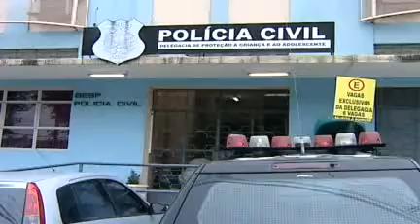Menina de 13 anos é violentada pelo primo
Menina de 13 anos é violentada pelo primo de 26 anos. Tudo aconteceu em um passeio na lagoa, em Linhares. E ele já tem um mandado de prisão em aberto pelo mesmo motivo.